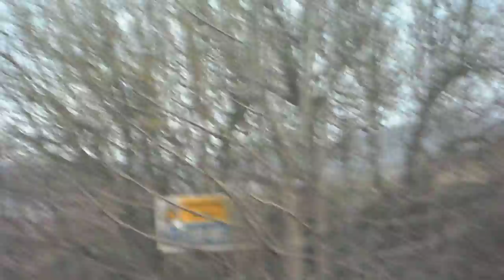Dangerous Quarry, KEEP OUT!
I go close up to the aluminium plant in Aughinish Island, Ireland!